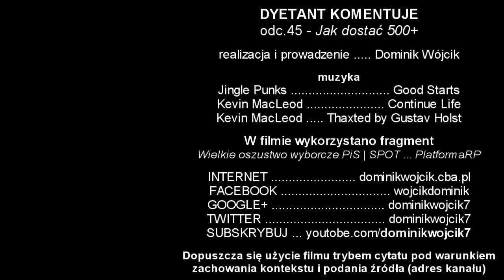[archiwalny] Program RODZINA 500 PLUS do likwidacji | Dyletant komentuje odc.45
Jak otrzymać pieniądze z programu RODZINA 500+?
Czy Tobie się należą? Czy istnieje lepsze rozwiązanie? Czy program ma szansę funkcjonować przez dłuższy czas?
O KANALE:
Fanpage FACEBOOK